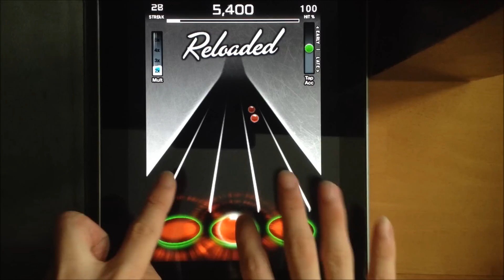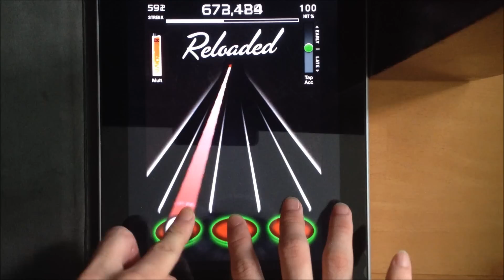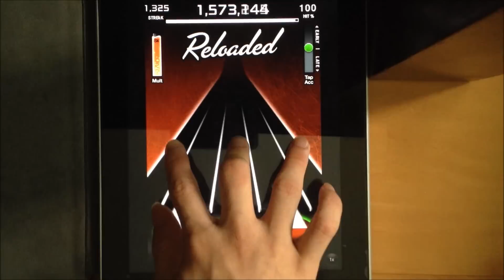Inverted 2 FC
Inverted 2 charted by crayne777.
Sorry about just now. I was rushing off to tennis and forgot that it took me a few tries to get the video. :P